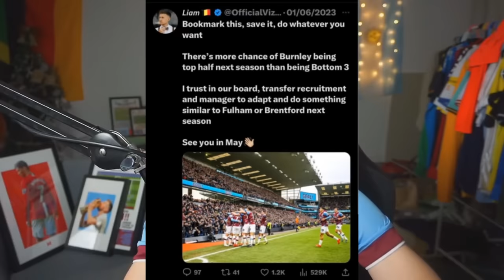Burnley are falling apart.